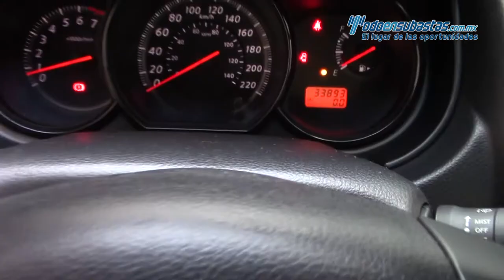Nissan Tiida Sedán Drive A/A CD Bluetooth 2016 - GK207810